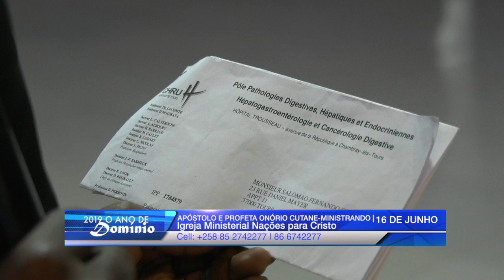Angolano sai de Hospital da França para Moçambique, ter com Homem de Deus